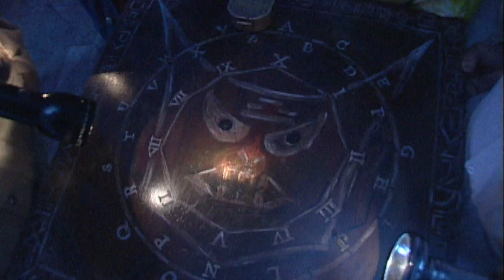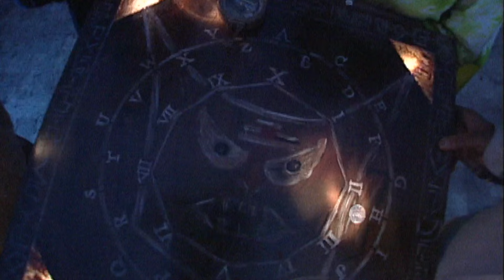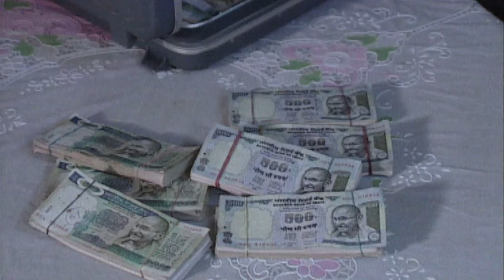आधी रात को इस Haveli में जाना क्यों मना है? | Aahat S1 | Horror Story | Hindi Tv Serial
In this episode we will tell you about an old Haveli where eminent people have lived. People living in this Haveli are not advised to leave it at midnight. Does something really strange and scary happen in this Haveli? Or is it just a superstition? To solve this mystery you have to watch this video.

AahatS1